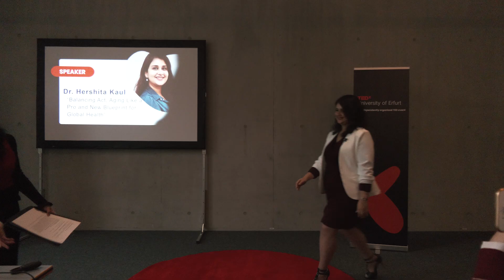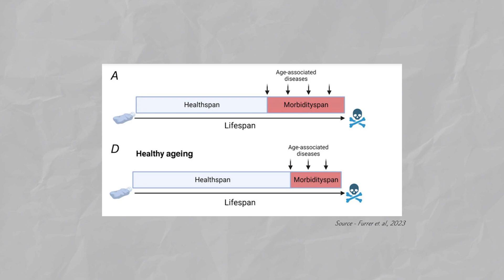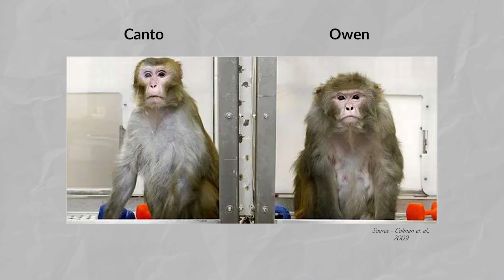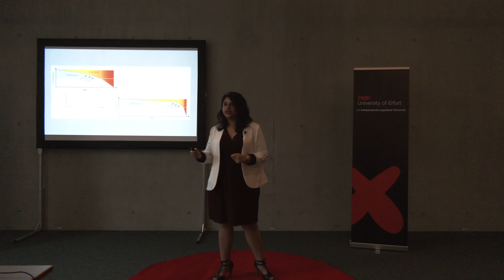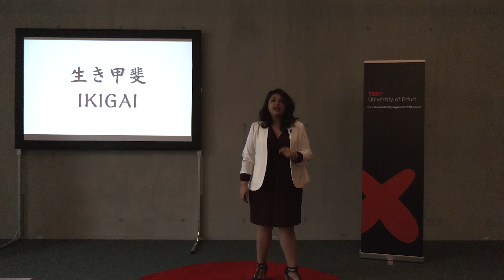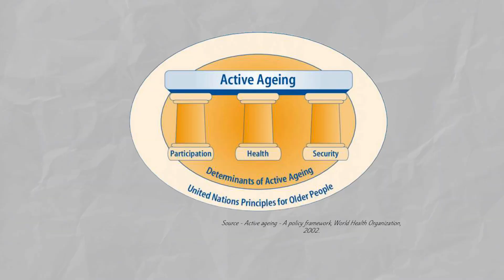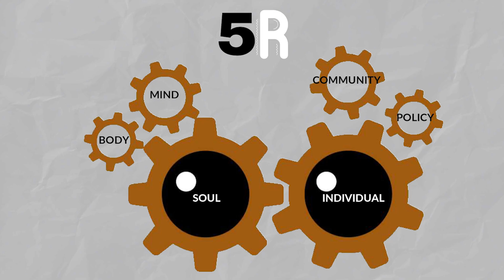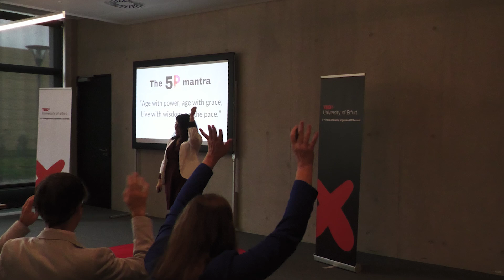Aging Like A Pro and New Blueprint for Global Health | Harshita Kaul | TEDxUniversity of Erfurt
In this talk, Dr. Harshita Kaul explores new dynamics to the idea of aging, living a healthy life and looking forward to aging.  By profession, Harshita is a scientist, working at the Cluster of Excellence in Aging and Aging-related diseases
(CECAD). She holds a PhD with cum laude in metabolism research. A committed social changemaker, she is currently
on a mission to advocate inter-sectorial allyship in mitigating the under-representation of disadvantaged sections of
society in conflict resolution and decision-making. She serves as the founder of Uplift Leadership Lab, a grassroots
initiative that employs a multifactorial approach to address refugee integration in NRW state in Germany, with a
special focus in Cologne, Bonn, and Dusseldorf. She held the role of the Curator, Dusseldorf Hub of Global Shapers,
World Economic Forum, and is the Strategic Advisor for SieDi Hub, an innovation hub in Nigeria that focuses on
women empowerment and youth mobilization to address global issues. She has been actively involved in science
outreach and communication for over ten years. This talk was given at a TEDx event using the TED conference format but independently organized by a local community.